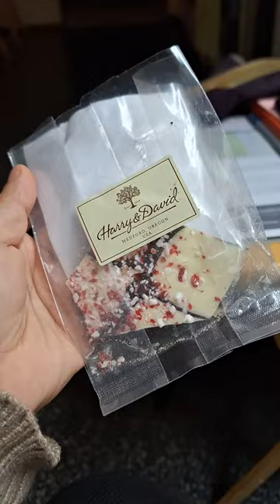Unti-unti nah Pala kinakain nung isa ang laman ng box ng di ko Alam 🥺😆😂